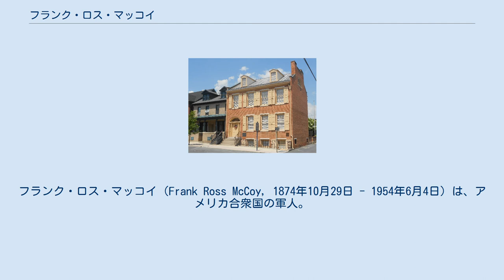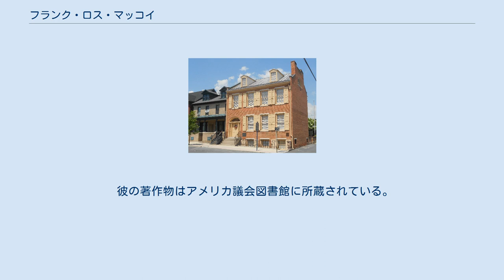フランク・ロス・マッコイ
フランク・ロス・マッコイ（Frank Ross McCoy, 1874年10月29日 - 1954年6月4日）は、アメリカ合衆国の軍人。
アメリカ陸軍の将校として、米西戦争や第一次世界大戦期に従軍したほか、1923年の関東大震災では救援作戦の指揮を執り、1932年にはリットン調査団にアメリカ代表として参加した。
1938年に陸軍を退役し、後に外交政策協会会長や極東委員会議長を務めた。
 1874年、ペンシルベニア州ルイスタウンにて生を受ける。
18世紀頃に渡米した北アイルランド系移民の家系であった。
父トーマス・フランクリンは米墨戦争および南北戦争に従軍した復員兵で、また祖先を辿ると多くのアメリカ独立戦争従軍者がいた。
父の軍歴に憧れたフランクは両親の反対を受けつつも軍人を志し、1893年6月に陸軍士官学校に進学した。
 訪日したリットン調査団（1932年）。
右から2番目の米将校がマッコイ 1897年に陸軍士官学校を卒業して騎兵少尉に任官する。
最初の配属先は第8騎兵連隊だった。
その後は第7騎兵連隊にも務めた。
 米西戦争勃発後には第10騎兵連隊に配属され、1898年6月にキューバ戦線へと派遣された。
7月1日、サン・ファン・ヒルの戦いにて負傷。
回復後は本土にて連隊に復帰する。
終戦後の1899年4月、再び第10騎兵連隊はキューバへと派遣された。
その後、キューバ軍政長官レオナルド・ウッド少将の副官に任命され、財政政策に関する業務を担当した。
1902年、セオドア・ルーズベルト大統領の顧問の1人に選ばれる。
1903年8月から1906年2月、ミンダナオ軍管区長兼モロ州知事に就任したウッドのもとで副官を務める。
この間、アメリカ軍が長らく追っていたモロ族の指導者ダツ・アリ（Datu Ali）を倒したマララグ川の戦い（1905年）など、敵対的なモロ族勢力との戦闘を指揮した。
1906年中頃に帰国した後、キューバ暫定知事を兼任していたウィリアム・タフト陸軍長官の顧問を経て、12月からはルーズベルト大統領付の上級顧問に指名され、1908年まで務めた。
この時期には第14騎兵連隊に所属を移していた。
1907年10月から1908年11月まで陸軍戦争大学に出席。
卒業後は第3騎兵連隊に勤務。
1911年から戦争省参謀本部（General Staff）に勤務。
1914年6月から東部軍管区司令官となっていたウッドの元で副官を務め、その後は第3騎兵連隊に戻ってアメリカ＝メキシコ国境の警備任務に従事した。
 1917年にはメキシコシティに派遣され軍事顧問を務めていたが、アメリカの第一次世界大戦参戦を経て、マッコイもヨーロッパに派遣されるアメリカ外征軍（AEF）に参加することとなった。
AEFにおける彼の職は、ジェームズ・ハーボードAEF参謀長付副官兼AEF司令部付参謀本部事務官だった。
その後、第165歩兵連隊や第63歩兵旅団などを率いて各地の激戦に参加。
 1917年には書籍『Principles of Military Training』を執筆した。
 1918年11月の休戦後はAEF輸送責任者（Director of Transportation）などを務めた。
1919年、ハーボード大将率いるアルメニアへの軍事使節団にて参謀長に指名された（ハーボード委員会）。
11月に帰国した後、本土各地で参謀将校として勤務した。
1921年にはフィリピン諸島特別調査団の一員としてフィリピンに派遣され、フィリピン軍政長官となっていたウッド将軍の元で民生担当技術顧問に指名された。
1923年には関東大震災における救援作戦の指揮を執った。
1925年に帰国した後、本土にて第3歩兵旅団および第1野戦砲兵旅団の指揮を執る。
 その後、カルビン・クーリッジ大統領の命を受けた特別代表兼選挙監督としてニカラグアに派遣され、帰国後の1929年にはボリビア・パラグアイ査問委員会（Commission of Inquiry and Conciliation, Bolivia and Paraguay）にて議長を務めた。
同年9月には少将に昇進し、第4軍団管区司令官に就任。
1932年2月、ハーバート・フーヴァー大統領による指名を受けて満州事変に関する調査を担当するリットン調査団にアメリカ代表として参加。
1933年に帰国した後には第1騎兵師団長を...